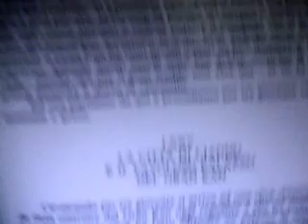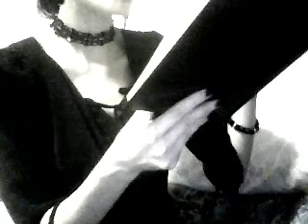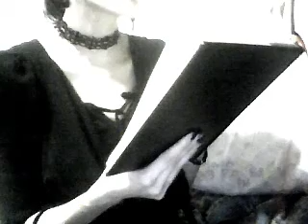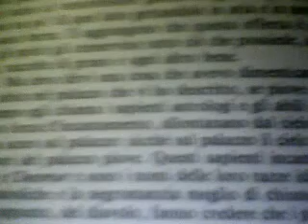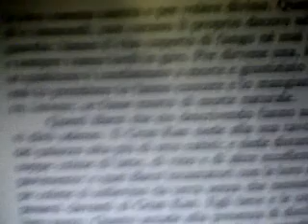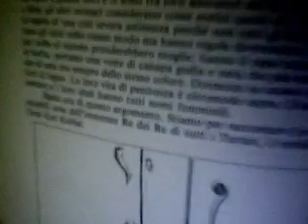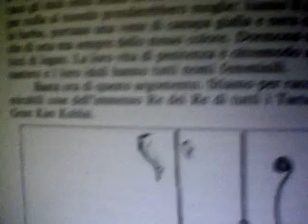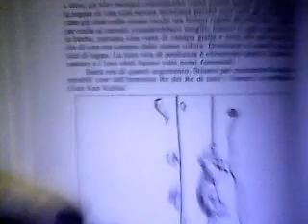Marco Polo (2) Astrologia e Idoli Femminili tra i Bacsi e i Sensin